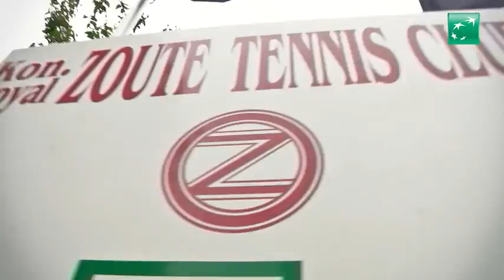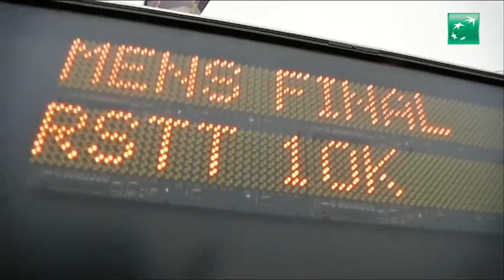Rising Stars Tennis Tour 2014 te Knokke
Het Rising Stars-tennistoernooi in Knokke zit erop! De Duister Masur was in de finale de meerdere van de Macedoniër Dimitar Grabul. Voor wie er in Knokke niet bij kon zijn, brengen wij graag in dit filmpje een samenvatting van de belangrijkste momenten. Wij zien jullie graag aanstaande zondag op de finale van het Rising Stars-toernooi in Westende!